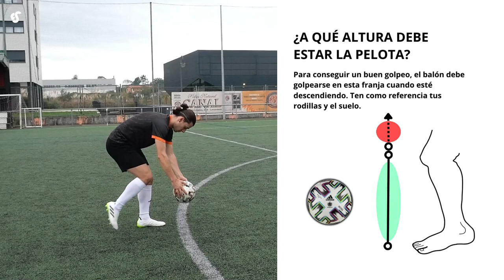Volea Frontal en el Fútbol: Cómo hacerla a la perfección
Te encuentras en la frontal del área después de un despeje del equipo contrario. En un instante, el balón cae cerca de ti, te preparas para rematar y te dices a ti mismo: "¡Voy a marcar un golazo de volea!".

Pero, de repente, el balón se eleva hacia la estratosfera.

Con cara de incredulidad, te preguntas: "¿Qué acaba de suceder?".

Esto probablemente te suene familiar, ¿verdad? Para evitar que sigas mandando el balón al espacio y rompiendo ventanas de tus vecinos, en este post te revelaremos la técnica detrás de la volea frontal en el fútbol.